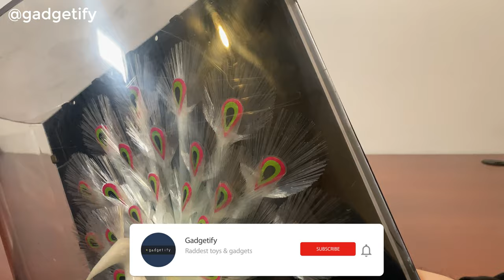Color Changing Fiber Optic Peacock Lamp -- Gadgetify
Here is a cool fiber optic peacock lamp that puts a cool show at night. It changes color automatically when you turn it on. The peacock feathers change in waves to display beautiful rainbow colors.

This optical fiber peacock lamp is not easy to find but your best bet is eBay, Etsy or thrift shops.